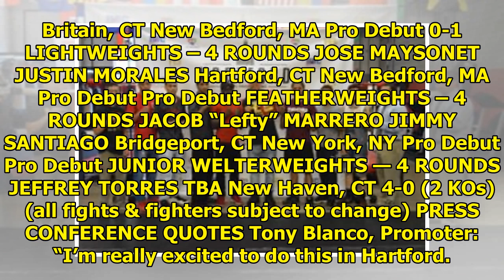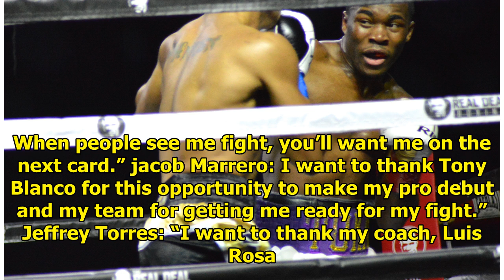Richard "Popeye The Sailor Man" Rivera back to the ring on June 16 - boxing news|| NEWS US TODAY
Photo Courtesy of Jason Rodriguez/Superelite Boxing Hartford Boxing Promotions (HBP) hosted a press conference yesterday at the Hartford Boxing Center to promote its first event, “Fight Night at the C...